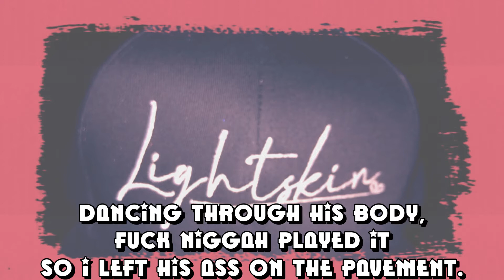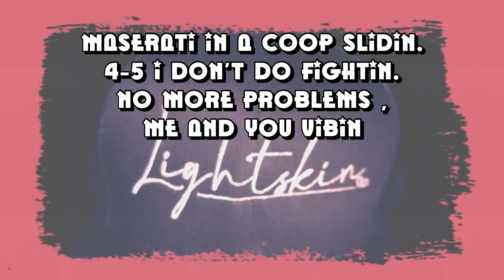Lightskin x La'Guwop x JaaayDaMenace - Glock off Safety (Lyric video)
Shout to Mark B, Top Engineer! Jaaay, Guwop, We up!

Glock off Safety lyrics

(Lightskin tag)

Guwop:

Wopo jit wopo jit
Wop wop wopo jit
Ahh Yeee  (x3) .. ughh
Yaaa..
(Lightskin tag)
Guwop:
Freak bitch goin dumb
Throwing that ass while
I’m gripped on my 40’
Fuck Niggah betta not step to me,
Like I’m a regular artist.
Dreams of riding in a stang(mustang)
I’m bringing that pain
If you step to me on that fuk shiiit
Talking that shit Like you about it this  stick,
Got aim lil Niggah.
Ain’t doing no rushin.
Niggah stop playing!
Chopper burn your ass 3rd degree.
My bitch kick shiit  shiit no ronda rowsy,
These niggahs don’t want no beef with me,
They ain’t rdy to eat.
Chopper hit his bone,
I knocked out his spleen
I’m a demon ,
I walk in the night with my heat.
Dare a Niggah that’s thinking bout stepping to me.
Ohhh
Fuck Niggah must be crazy
Walk down HK-22
With a green laser.
Dancing through his body,
Fuck Niggah played it
So I left his ass on the pavement.
Shout out Uncle B,
he got that gas
been trapping out since the 80s. Ahh
Thank you lord,
I made it out the rain
With that Glock off Safety.

JaaayDamenance:

Glock got no safety
And it got a new switch now.
Gen 5 19,
Fresh out the store
With a peanut butter clip nyye
Swea we gettin rich now,
Rocking dem APs and dem audemars,
Sliding in foreigns
Exotic my cars.
This Checkers not chess,
But I’m playing my cards right.
I know I ain’t shit
but you too fine.
I’m Swinging that stick,
While you clutching my blick.
And I know behind me you gone do right.
Maserati in a coop slidin.
4-5 I don’t do fightin.
No more problems ,
 me and you vibin
Frrr frrr ,
GRRRR,
2022 when  I’m slidin.
I don’t really like you
I just told you I’m vibing
Pop me a E
Geek up for the weekend
Ion gotta question
My niggas they riding
Stuck off the weed,
Mary Jane got me tweaking.
Knock out your teeth,
Leave your whole face leakin
I got the tree, got the whole car reekin .
Dog tried to back door me
can’t believe it
20/20 Vs, what’s ahead I see it